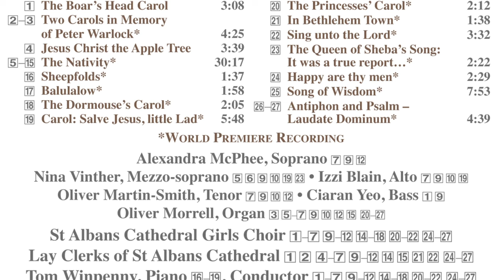Poston's Carols & Anthems - Jesus Christ the Apple Tree (St Albans Cathedral Choir, Winpenny) [CC]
Elizabeth Poston’s long and distinguished career included significant work for the BBC during the Second World War, where she performed as a respected pianist and later composed scores for numerous radio and television productions. Describing herself as ‘a littlemonger’ who never wanted to write big pieces, Poston’s supreme talent for composing vocal and choral miniatures is fully represented in this recording, the first to be dedicated entirely to her work. Poston’s music reveals timeless melodic charm, a great sensitivity of word setting and her profound appreciation of ancient folk-song traditions.

Released date: November 2023